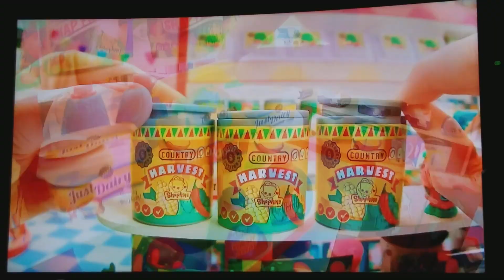Disney Channel Commercial Break (June 23, 2018) (7:09 PM)